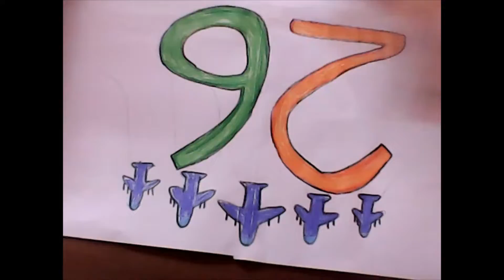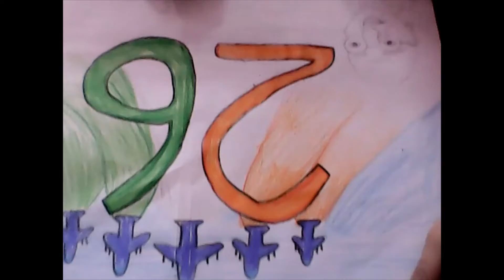poster making for republic day on A3 size sheet. made by vidhi gulati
made by Vidhi Gulati
edited by Vidhi Gulati